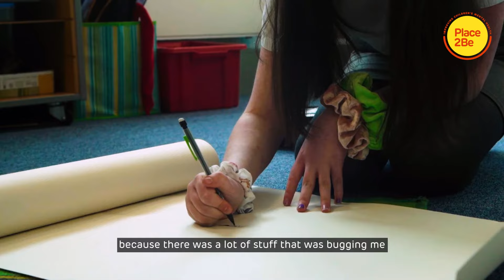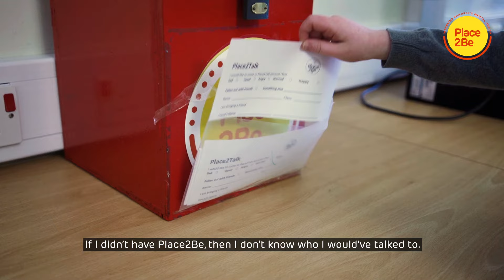Place2Be: improving children's mental health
Place2Be is a children’s mental health charity with over 25 years’ experience working with pupils, families and staff in UK schools.

Hear directly from children and young people, parents, Head Teachers, and staff about how Place2Be helps.

With thanks to Nutmeg Productions, Screen Education Edinburgh and Dragon Fruit Films.